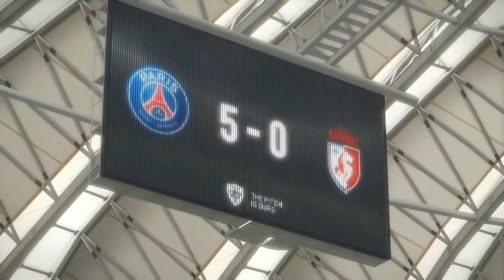PES 2018 PC - Best Goals Compilation #12 HD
Hi guys!😀 this is the brand new best goals compilation! Please enjoy,,.,

Credits:
KONAMI
officialpes
jay88gameplays

Fatin - Away (Official Music Video)